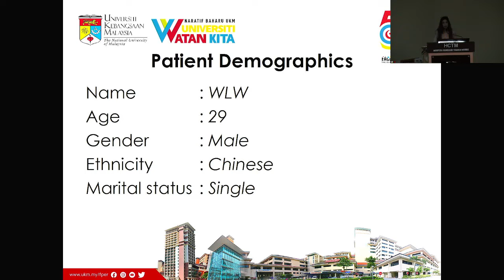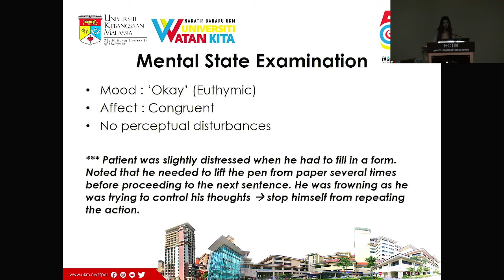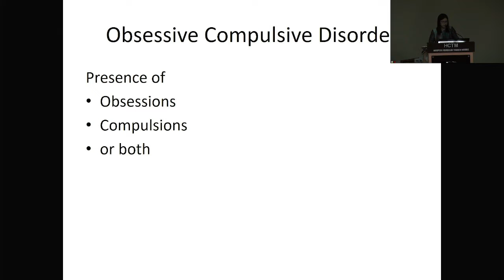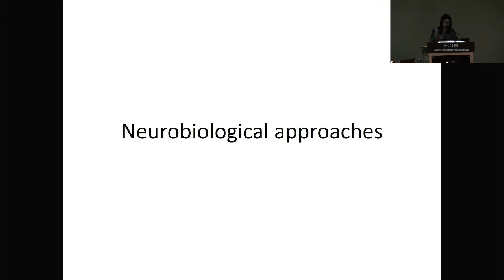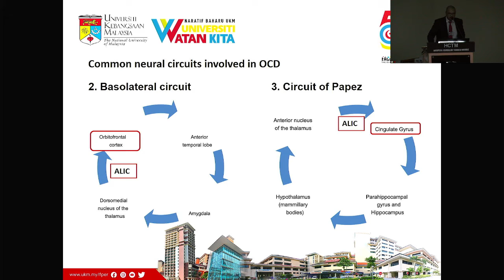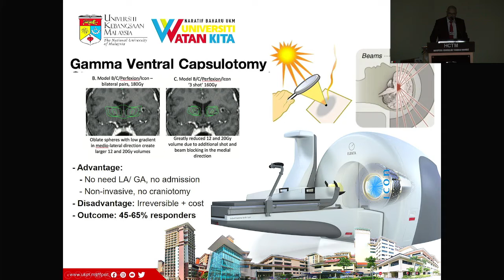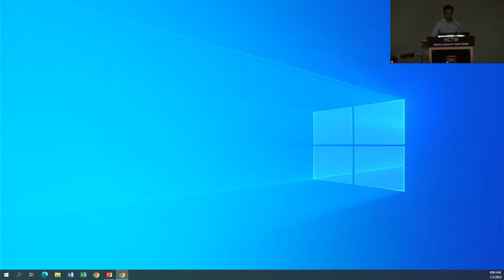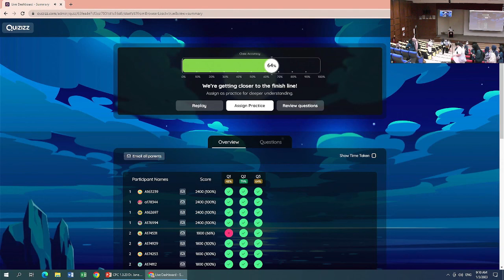CPC - “Finding The Key To Unlock A Jammed Door” - Psychiatry Dept.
TAJUK: Finding The Key To Unlock A Jammed Door
TARIKH: 1 Mac 2023 (Rabu) 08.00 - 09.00 Pagi
TEMPAT: Auditorium Hospital Canselor Tuanku Muhriz

Pengerusi:

Prof. Dr. Marhani Midin
(Jabatan Psikiatri)

Pembentang:

Dr. Jane Lim Tze Yn
(Jabatan Psikiatri)

Pembincang:

1.  Prof. Madya Dr. Farizal Fadzil (Unit Neurosurgeri, Jabatan Surgeri)
2. Dr. Shereen Kaur Manocha (Jabatan Psikiatri)

UKM FAKULTI PERUBATAN